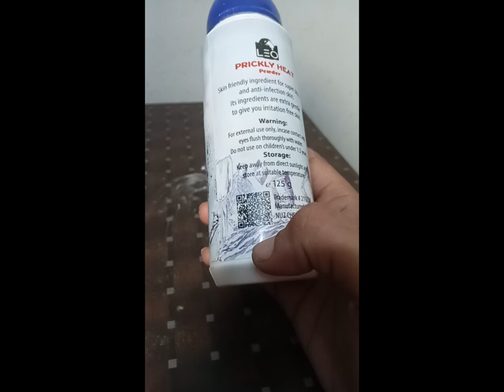preakly Heat Cold Powder For Arritation Alargi Acne Reshes Skin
Preakly Heat Cold Powder For Arritation Alargi Acne skin  uses
don't use children under 1 year and don't use ayes